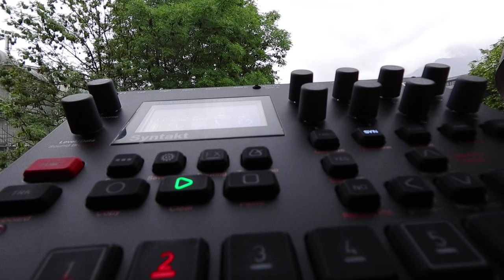Syntakt A02 PANORAMA 126,2bpm Elektron